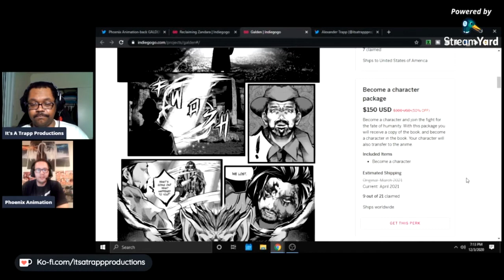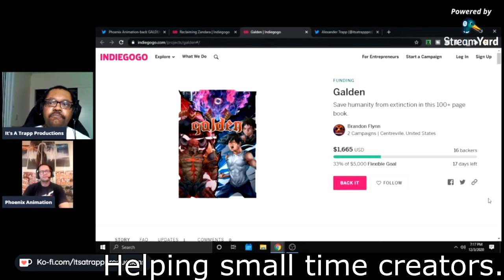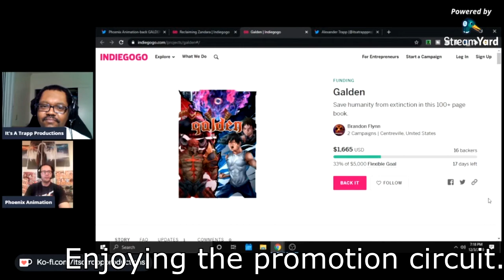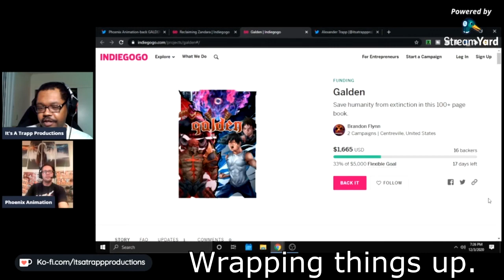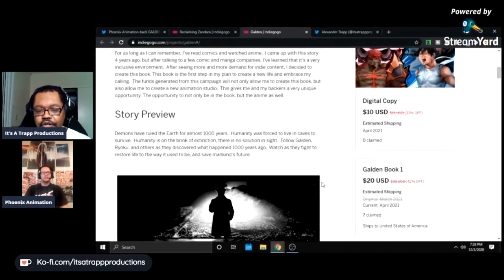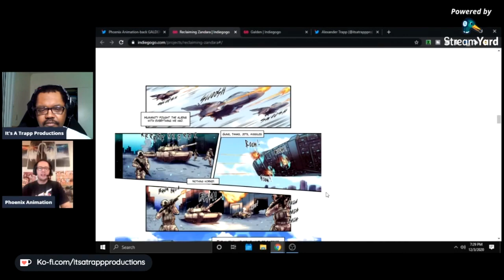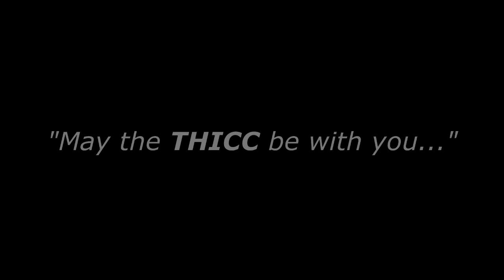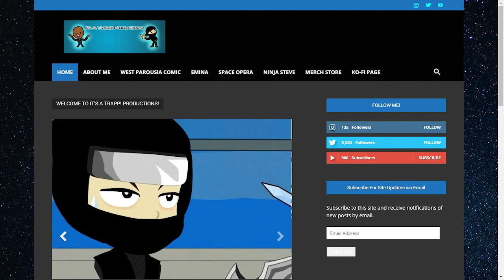Interview With Phoenix Animation Part 03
This is the third and final in a series of videos where I interviewed Brandon Flynn from Phoenix Animation. We talk about his indiegogo campaigns for his comic book projects; Reclaiming Zandara and Galden. The interview was pre-recorded to be seen on Indie Monday!

Links to the campaigns below! Thank you to Alphaproto for editing this video for me!

My Links!